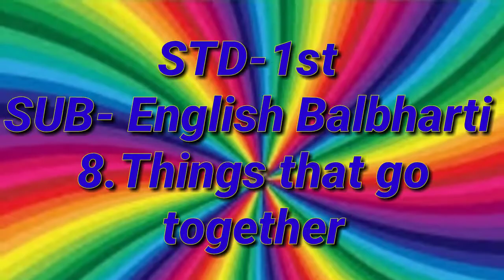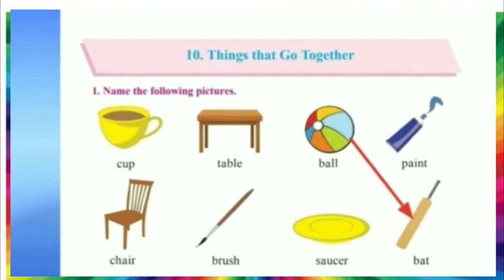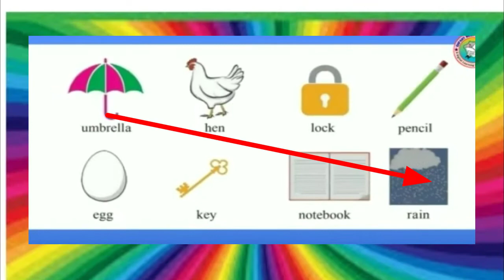Things that go together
STD-1st English Balbharti